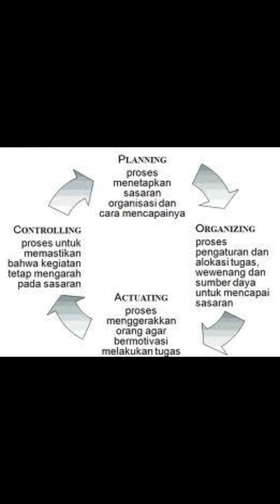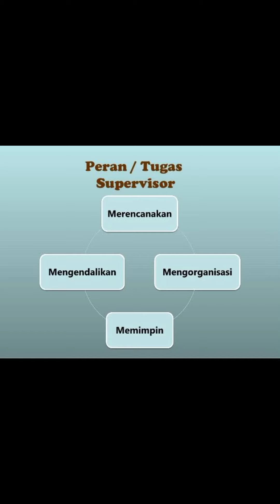TUGAS SALES SUPERVISOR FINANCE.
salam anak leasing Kediri